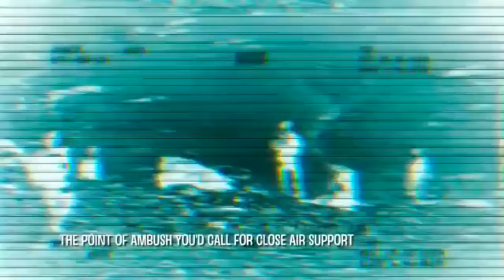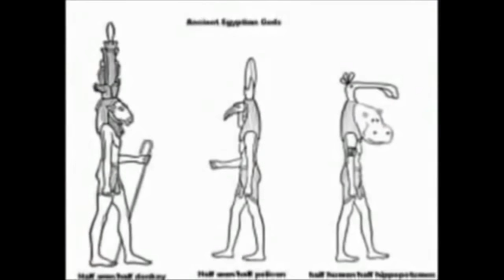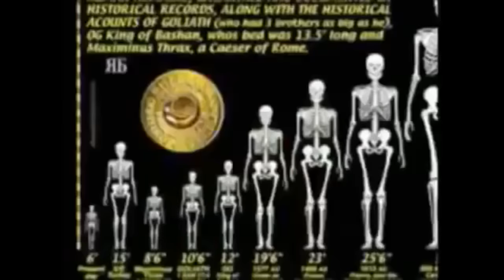Treespiracy - i Giganti, e la Terra Piatta (Sub-Multilingual) [by, UrBrain Wash]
C'erano giganti nella terra in quei giorni; e anche dopo, quando i figli di Dio si univano alle figlie degli uomini, e nacquero bambini da loro, gli stessi che sono diventati gli eroi del passato; i potenti che erano di vecchi, uomini famosi.
1 Cronache 20: 8
Questi erano nati fino al gigante in Gat; e sono caduti per mano di Davide e per mano dei suoi servi.
E lì, abbiamo visto i giganti, figli di Anak, che provengono dai giganti: e siamo rimasti nella nostra patria come locuste, e così eravamo ai loro occhi.
Poi il confine saliva dalla valle del figlio di Hinnom al confine sud del Gebuseo; lo stesso è Gerusalemme e il confine è andato fino alla cima della montagna che giace davanti alla valle di Hinnom a ovest, che si trova alla fine della valle dei giganti verso nord:
Questo Video, è basato su un altro, fatto da: un Russo; in cui: le idee, della Nuova Cronologia di Fomenko, probabilmente si vedono riflesse.
Людин Рɣси
Un Articolo recente, su Giganti trovati: in Camere di "Compressione Temporale"; in Iran
Crediti e Ringraziamenti:
UrBrain Wash
P.S: Non date Corda, ai Troll. Entrate nei loro Profili, e BLOCCATELI